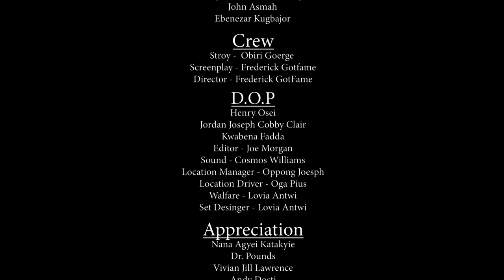The 3 Angels Episode 3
Synopsis
The greedy acts of Nana Yeboah himself and his deceitful friends, Yaa Kivi and KFC, has cost him bars of gold his grandmother has given him to keep for her.

It happened that Nana Yeboah needs to move into his friends' single room apartment to escape from answering questions from his grandmother about the gold.

Life became very tough for these 3 friends.
Eventually, they ordain themselves prophets.

Quappiah and his desperate wife, a beautiful lady by name Gaza and a successful Nigerian businessman have fallen into their trap...

WATCH THE STORY UNFOLD.

SERIES TITLE   -- The 3 Hungry Prophets
EPISODE            -- 16
STARRING  - Igo Pius (Oga),  Kwa Appiah, Nana Yeboah Junior,  George Obiri (Yaa Kivi) , Anita Alphonso Samuel Oduro Ababio (KFC)  and many more!

DIRECTED BY  -  Frederick Gotfame
PRODUCTION COMPANY  - Gotfame Multimedia
Editor: Joe Morgan
Music/Soundtrack: Kay Kay Amponsah, Kwadwo Monday
FILM RIGHTS  -  Gotfame Multimedia (for Yaa Kivi TV on YouTube)